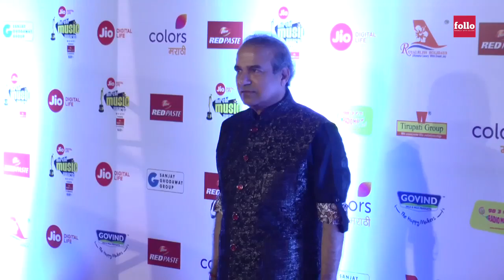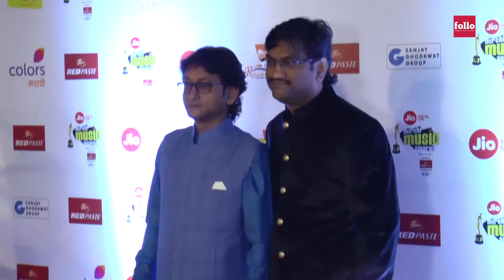Poonam Pandey's Bold And Hot Looks At Marathi Mirchi Music Awards | follo.in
Poonam Pandey attended Marathi Mirchi Music Awards in a sexy outfit. The event was attended by other celebs as well. Checkout...